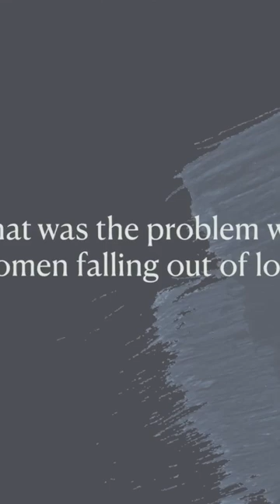New Claire Keegan coming in August. Signed copies available to pre-order on kennys.ie now.